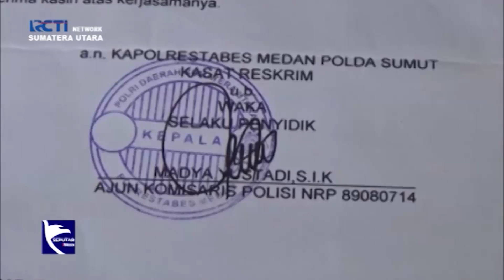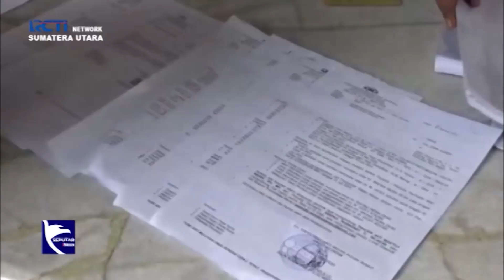Lakukan Penipuan Ratusan Juta Wanita Ditangkap